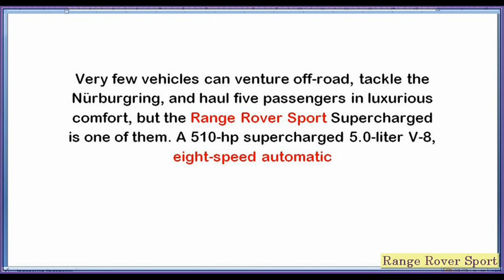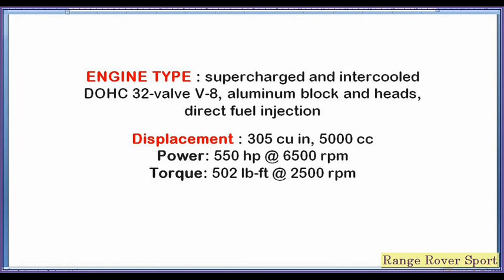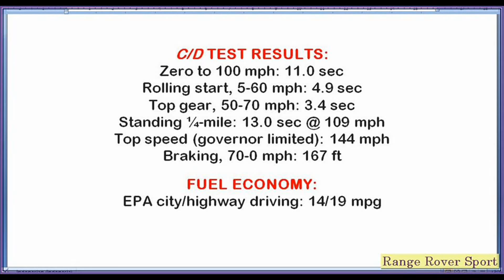Range Rover Sport 2017 SVR 550hp Monster SUV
2018 Range Rover Velar First Edition: Start Up, Exhaust, Test Drive and Review
Bros FOURR Speed channel/UCVx5ZqHmGq1PZE_4GUxIe8w Today we take a look ...
Range Rover Velar 2018 SUV POV | Test Drives
carwow
I've got my hands on the brand new Range Rover Velar, so I'm taking it out from a test drive - and you can see it from my point of ...
2018 Land Rover Range Rover Velar Review | Edmunds Test Drive
Edmunds
Edmunds experts get behind the wheel for the first drive of the 2018 Land Rover Range Rover Velar. Travel to Norway with ...Upgrade to view insights on all videosUpgrade Now!
2018 updated Luxurious Range Rover Sport - FULL REVIEW
Cars & Technology
Land Rover Range Rover Sport The new Land Rover Range Rover Sport embodies the pioneering spirit inherent in every Land ...
2018 Range Rover Sport Review - A Bigger Range Rover Velar ??!!
CarsFX
The new 2018 Range Rover Sport is transformed by technology, with a plug-in hybrid electric powertrain delivering efficiency, ...
2018 Range Rover Velar - Crash Test
CAR TV
ADULT OCCUPANT Comments The passenger compartment of the Velar remained stable in the frontal offset test. Protection of ...
2018 Range Rover Velar Review
CAR TV
Official: it's the new Range Rover Velar The new, mid-sized Rangey is here and we have many, many pictures What you're ...
New 2018 Range Rover Sport SVR - Test Drive | Review
Car M
2018 Land Rover Range Rover Sport SVR The Range Rover SVR is the fastest and most agile SUV Land Rover has ever built.
2018 Range Rover Velar Review
Style-conscious SUV represents new territory for British icon.
NEW Range Rover VELAR 2018 INTERIOR - Test Drive
CHEEKY CARS7
NEW Range Rover VELAR 2018 INTERIOR - Test Drive video 2018 Range Rover VELAR - INTERIOR / EXTERIOR video NEW ...
Nuova Range Rover Sport - Caratteristiche e prestazioni
Land Rover Italia
L'attesa è finita! L'arrivo di Nuova Range Rover Sport porta le nostre auto non solo nel futuro: la sua potenza elettrica ci porta in ...
2018 Range Rover Velar - Driving the best Range Rover yet ?!
Petrol Ped
I am lucky to be one of the first people to review the brand new Range Rover Velar, the new model in the JLR line up. Stunning ...
The New Range Rover Velar - Design and Technology
Land Rover UK
The New Range Rover Velar features a compelling, modern design with perfectly optimised proportions, powerful taut surfaces ...